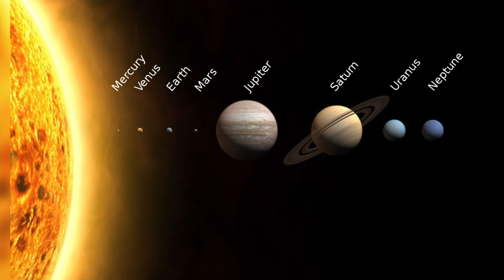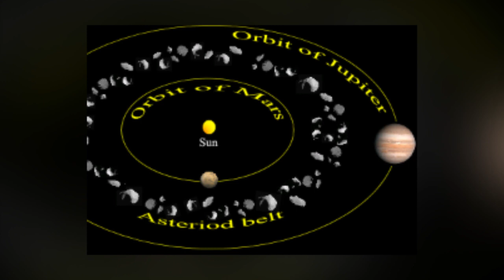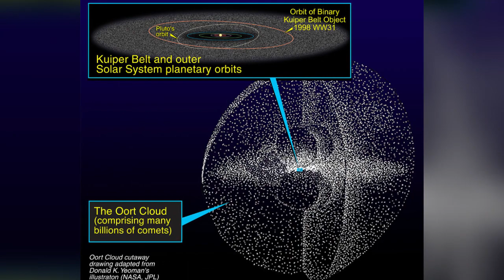ប្រព័ន្ធព្រះអាទិត្យ (Solar System)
ប្រព័ន្ធព្រះអាទិត្យ សិ្ថតនៅក្នុង Orion Arm ដែលជាដៃមួយរបស់ កាឡាក់ស៊ីមីវគីវេ ។ ប្រព័ន្ធព្រះអាទិត្យនេះ មានព្រះអាទិត្យជាចំនុចកណ្តាល និងត្រូវបានភពផ្សេងៗ រួមទាំងអាចន៍ផ្កាយ ផ្កាយដុះកណ្តុយ ជាមួយនឹងសមាមាសធាតុផ្សេងៗទៀត គោចរនៅជុំវិញវា។